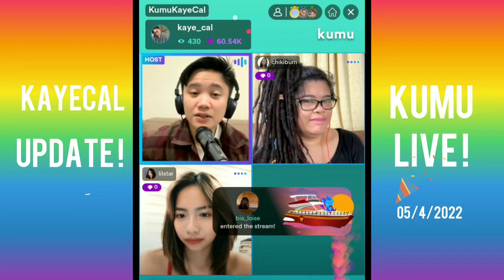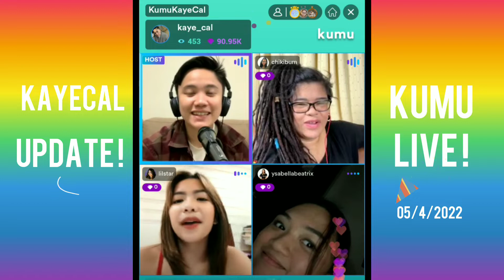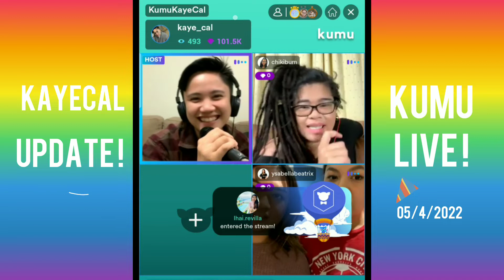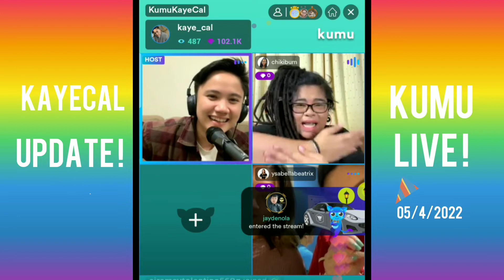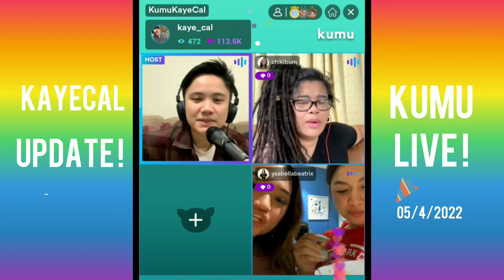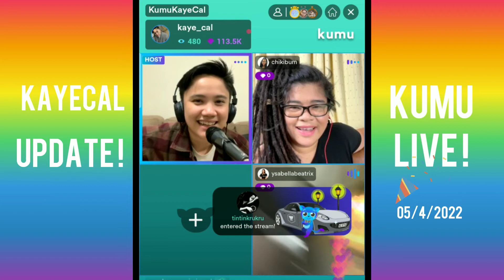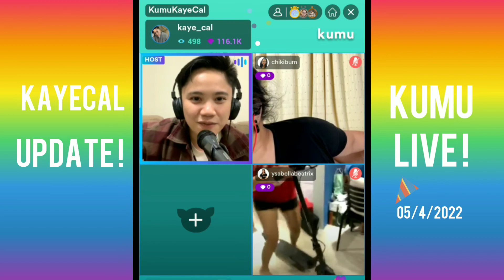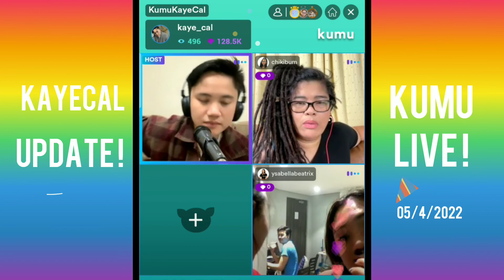KAYE CAL LIVE WEDNESDAY • kulitan with CHIKIBUM , LILSTAR , BEA & RAYELLE | MAY 4,2022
For Live Kulitan , Kwentuhan & Online Harana please follow KAYE CAL on KUMU APPS!